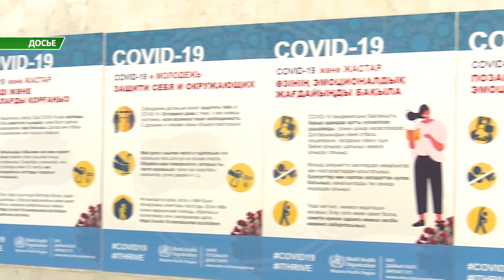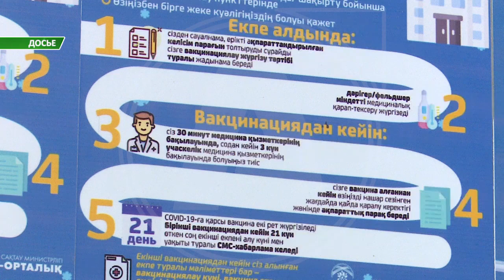Состоялось заседание оперштаба в Костанае